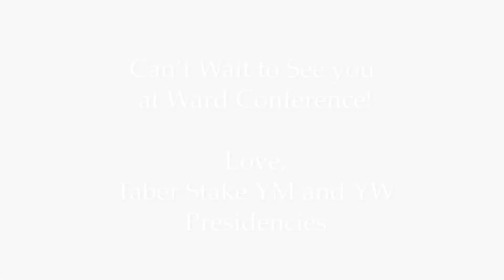Message to the Taber Stake Youth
The Stake Young Women's and Men's presidencies share a special message to the youth of the Taber Stake.